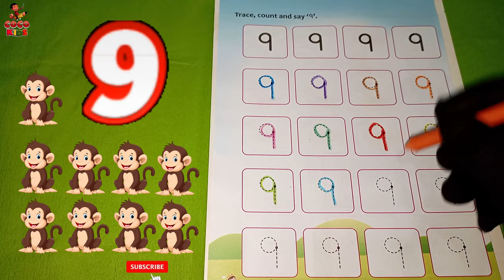Counting 123 for Kids | लर्निंग वीडियो फॉर किड्स | Cocomelon - Nursery Rhymes Numbers & Alphabet